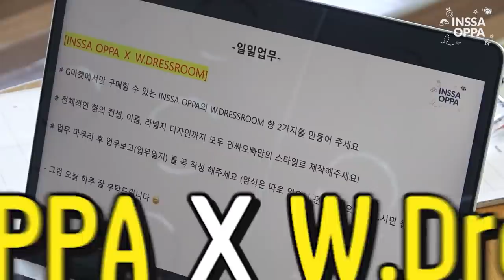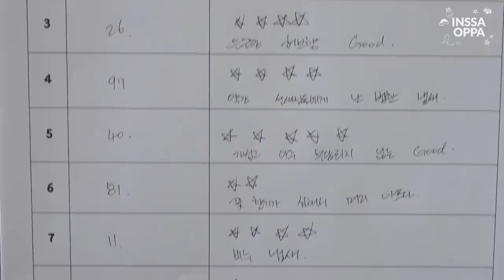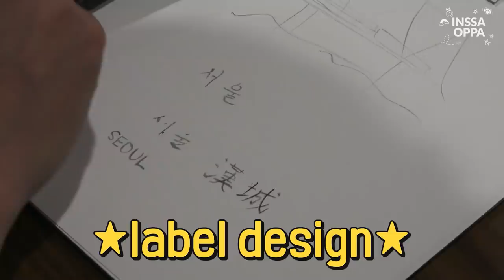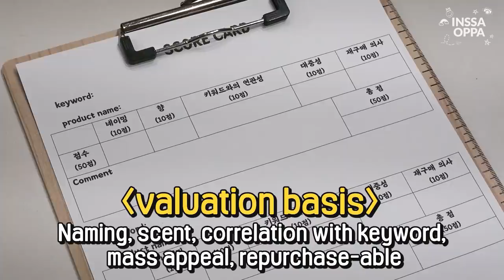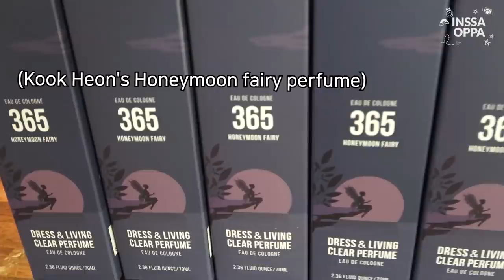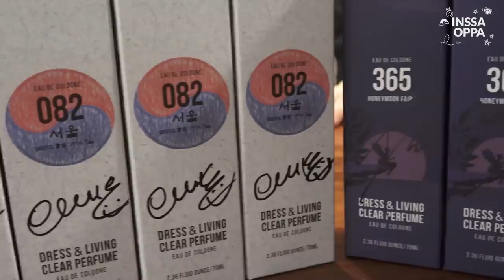(With Sub) INSSA OPPA making W.Dressroom perfume💐✨ (feat. Seoul, Honeymoon fairy)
INSSA OPPA meets up W.Dressoom, launching perfume of Seoul & Honeymoon fairy💓! Bare with INSSA OPPA from beginning to end, check how 2 new W.Dressroom perfumes has made🙌

💟If wanna scent INSSA OPPA made perfume, get it via below link!